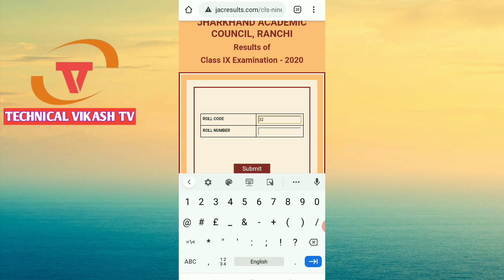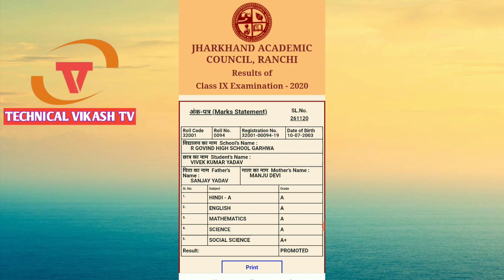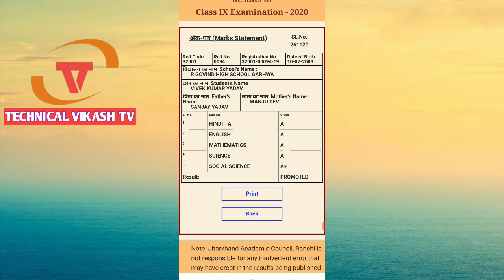JAC Bord 9th result 200।झारखंड बोर्ड 2020 रिज़ल्ट जारी। Jharkhand board result published today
रिजल्ट देखने के लिए यहां क्लिक करें 👆